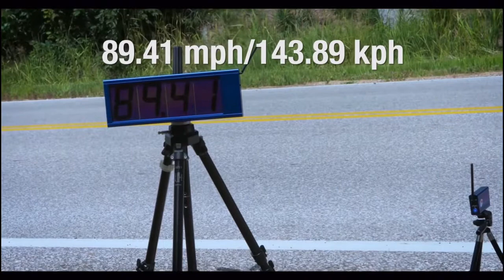Motivational vids of people enjoying life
People enjoying life,adventure, sports, Illyasaq Rushdi